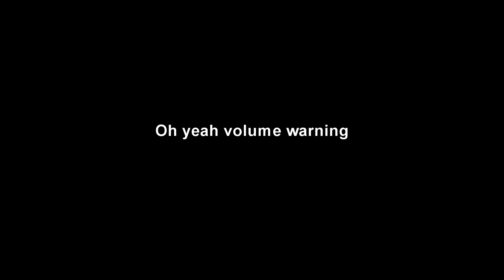Tossing Youtubers Like Pancakes (Got Hackusated)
Welcome to combo! The badlion gamemode where knockback is duplicated, so you can get crazy straightlines! Today, I combo all my youtube friends into narnia!

IP- mc.hypixel.net

Pack- Plasma UHC Pack By TheBestGinger13

Discord Server- (What are you talking about)